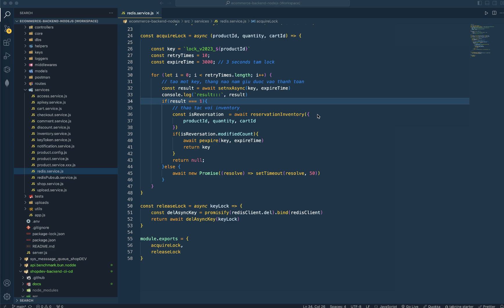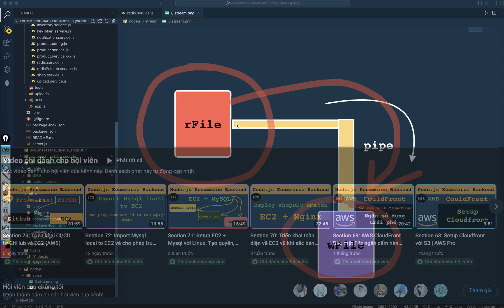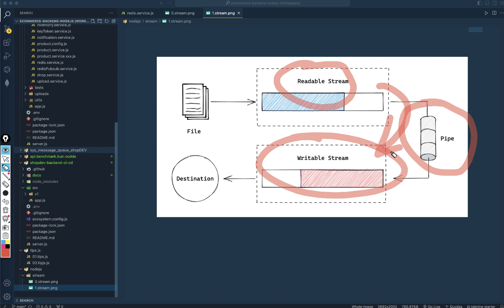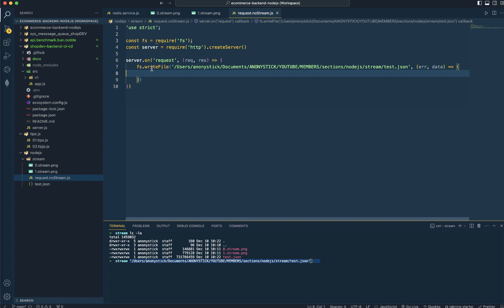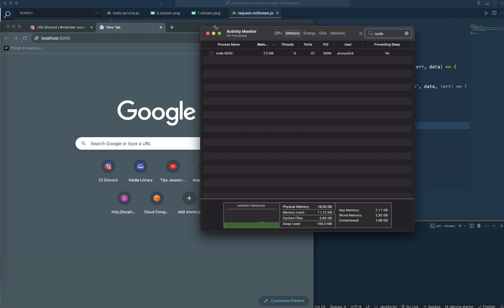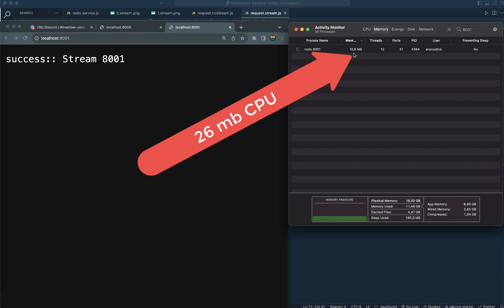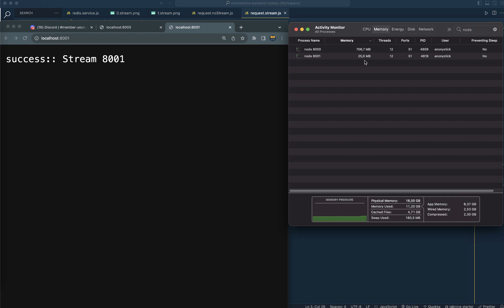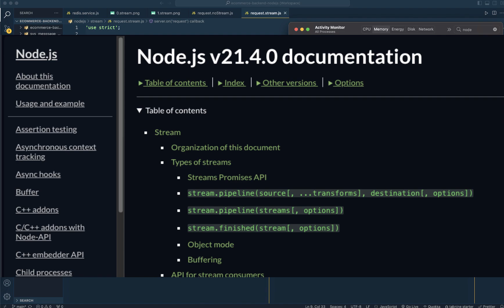Stream trong NodeJS: Kinh nghiệm của 2 Lập Trình Viên xử lý tối ưu FILE LỚN như thế nào?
Stream trong NodeJS gặp một File Lớn và phong cách 2 Lập Trình Viên xử lý tối ưu thế nào?

Timeline:
00:00 Câu hỏi về xử lý File lớn trong Node.js?
00:54 Ví dụ minh họa về Stream trong Node.js?
03:02 Ứng dụng không sử dụng Stream thì thế nào?
05:55 Tối ưu khi xử lý File lớn bằng Stream Node.js